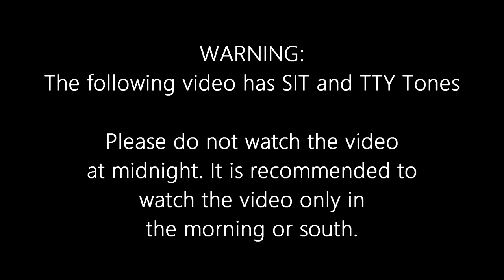Full Error Recordings Collection [Complete]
Here are the recordings that are listed in video:

Verizon (Bell Atlantic)
AT&T
Bell System
GTE (Telephone Company)
Ameritech
US-West
Time Warner Cable
Southwestern Bell
Qwest

Telephone Voiceovers and Narrators:
Joyce Gordon
Pat Fleet
John Doyle
James Earl Jones
Allison Smith